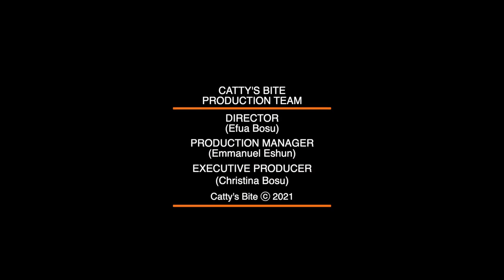CATTY'S BITE _S1_EP 2_ How to make (OFAM) 26 March 2022 (@ PointBreakGh)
Sixteen Regions in Ghana give us a clear understanding that within these regions, there are varieties of local snacks, drinks and sweets you can talk of.
POINT BREAK FILMS present to you "CATTY'S BITE " a cooking show which teaches the required and basic procedures to make these snacks, sweets and drinks. These procedures comes with a combination of local recipes.
in the early 1920s upwards these local snacks,drinks and sweets were the most consumed snacks throughout the regions. Generation to generation resulted in abandoning the consumption of these snacks,drinks and sweets.
CATTY'S BITE cooking show is to resurrect the old and original snacks,drinks and sweets.
Enjoy the episodes
CATTY'S BITE:You are what you eat

 INGREDIENTS
1. ripe plantain
2. palm oil
3. groundnut
4. eggs
5.  salt
6.  Peper
7.  onion
8.  floor

LINKS
. Instagram     Point Break Films
. twitter            Point Break Films
. Facebook      Point Break Films